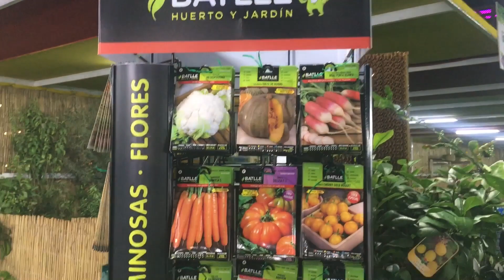Flower festival 2021 - Souqwaqif Doha,Qatar -Mom of Triplets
Best place to enjoy our week end in Qatar.